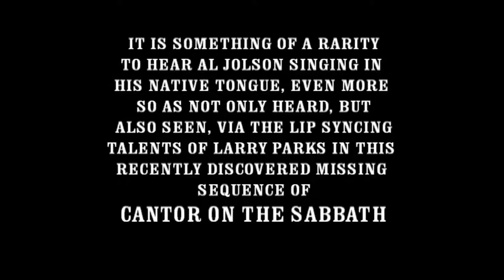Al Jolson - The Jolson Story The Cantor on the Sabbath (Deleted Scene)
This scene was deleted from The Jolson Story after an audience from the first viewing showed they did not like it. It's a song sung in Yiddish, and the 1946 audience was not Jewish. I'm not sure why Columbia Pictures didn't include this as a bonus feature on the DVD release, but I got this from a Jolson Facebook site.